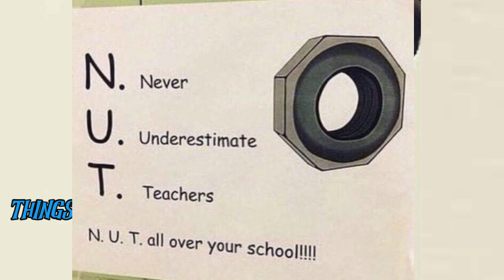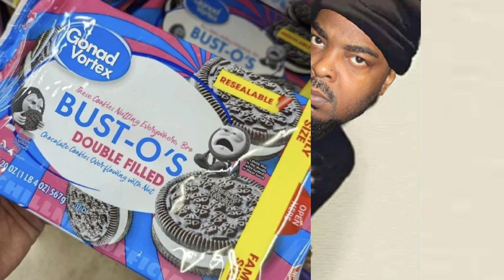Things I Seen On Twitter Part 8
Random stuff that made me laugh from X.
Maaaaaaan!!!